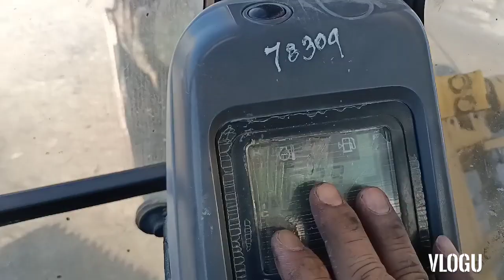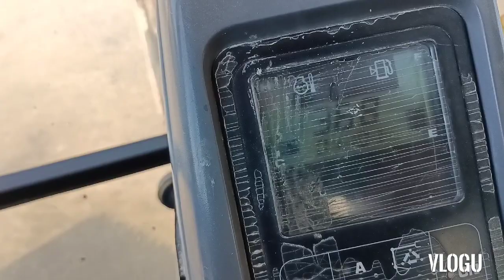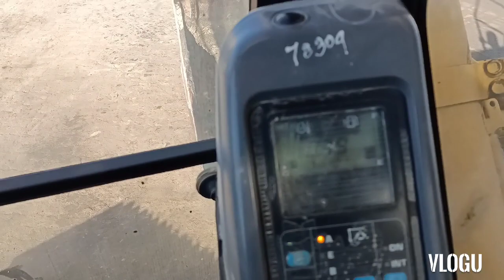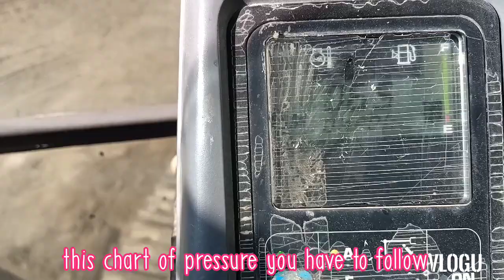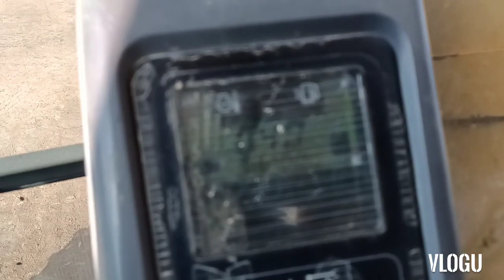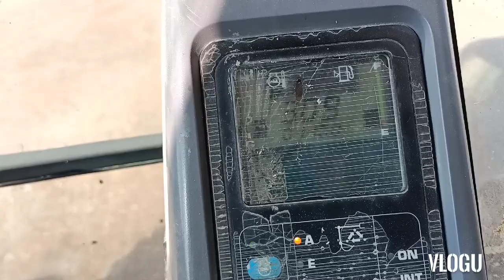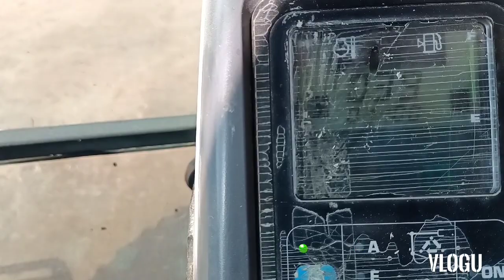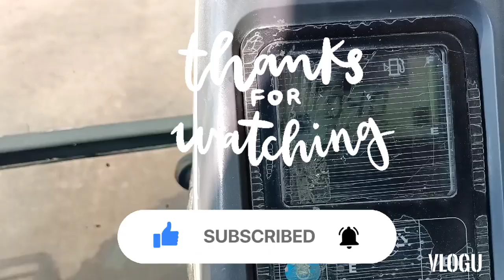HOW TO CHECK HYDRAULIC PRESSURE IN A SIMPLE WAY.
this is to show easy way on how to find the hydraulic system trouble,
pls be advice if your first time to do this trouble shooting,pls be carefull